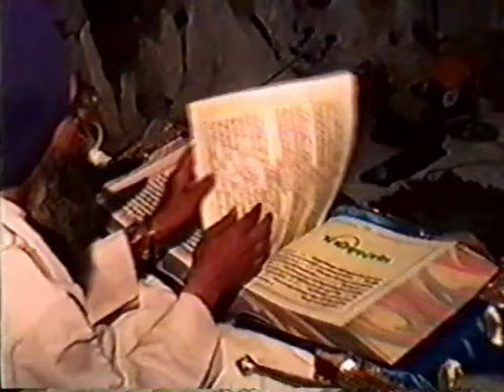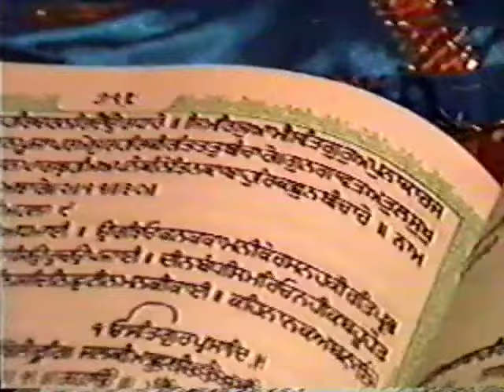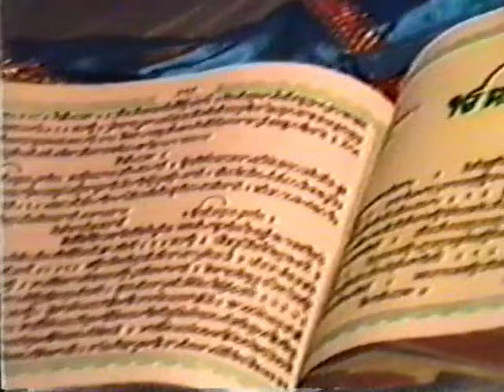08 Ardaas, Hukamnama, Saropa Sanmaanat - Bhai Surat Singh Pooran Ji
Thank you to Bibi Devinderpreet Kaur Ji for providing this recording. Please visit her channel where she posts tutorials on how to do different bandish's: